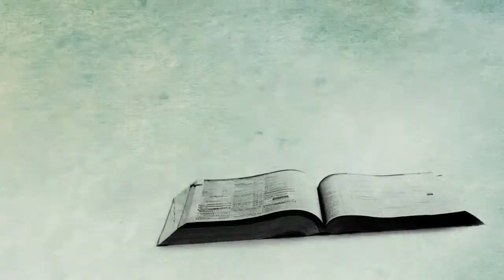First Long-Distance Call - Decades TV Network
To make a telephone call across the country in 1915 took five switchboard operators and more than 20 minutes to complete. But after area codes were introduced by AT&T and Bell Laboratories, the quest to make a call without an operator was underway. The technology was put to the test on November 10, 1951, when the first transcontinental telephone call was placed by the mayor of Englewood, New Jersey, to the mayor of Alameda, California. The call took 18 second to complete.